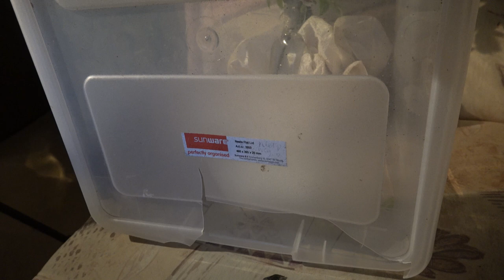This DRAGON transforms into a MOTH: Notodonta zizac / Pebble prominent - Life cycle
Pebble prominent / Dragon caterpillar / Notodonta zizac / Life cycle / Notodontidae / Vlinder / Kameeltje